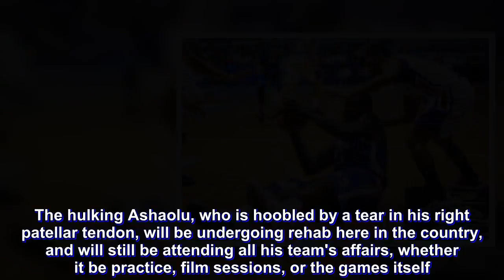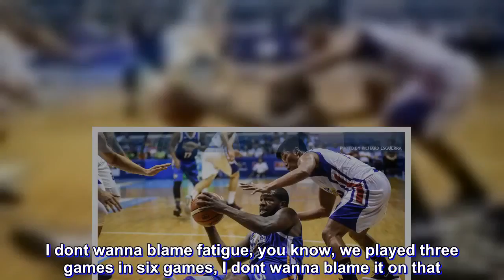NLEX import Ashaolu to stay with team as he undergoes rehab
NLEX import Olu Ashaolu will temporarily miss the Road Warriors stretch of games for an indefinite period to receive treatment for his injured right knee.

The hulking Ashaolu, who is hoobled by a tear in his right patellar tendon, will be undergoing rehab here in the country, and will still be attending all his team's affairs, whether it be practice, film sessions, or the games itself.

Ashaolu says he's not so sure on whether it will be his final game for this conference, but he says he will be taking a platelet-rich plasma injection on his knee.

The process involves drawing blood from his arm and injecting it to his injured knee to help expedite his recovery, which he said on a previous interview will take around two weeks.

Ashaolu, who paced the Road Warriors' scoring with 21 points, lamented the team's terrible showing against the Hotshots in their 102-72 loss, the worst in franchise history, per PBA head statistician Fidel Mangonon III.

"We just didn't have it. I dont know if we thought they're gonna give us the win, I mean, they hit a lot of shots, they were clicking. I dont wanna blame fatigue, you know, we played three games in six games, I dont wanna blame it on that. They had it going today."

The reinforcement wished nothing but success for his replacement, Aaron Fuller, who had a stint with the team last year.

"I don't look at him as an opponent, I don't look at him as a rival. He's part of the team, and I hope they could continue to win without me. I wish him the best of luck."

Still at his physical prime at 30, the Nigerian-American hopes everything will go to plan and recover accordingly.

He added that he won't be rushing his return and let things progress the way it should.

"Right now, no. I'm not even thinking about that. We'll just gonna try to take it week by week, and test it, maybe some time I can start slowly running, jumping, accelerating, cutting, that kind of stuff, and see how I come back into practice."

After the interview, he got a pair of LeBron 12s from his adversary in the game, 2015 Governors' Cup Best Import Romeo Travis.

"Honestly I watched him growing up. But I'm sure everyone back home was watching LeBron when he was in high school -- he was part of LeBron's high school team. I watched him play on national television."

"But I've never played against him, never met him. He's a cool guy, we spoke a little bit during the game, exchanged a few words. He's a cool guy," he said before the encounter.